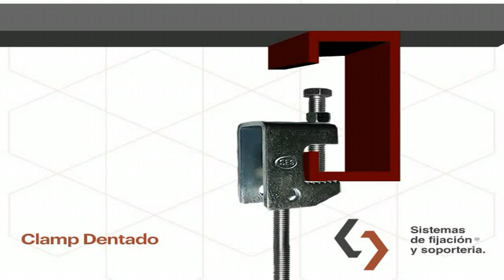Clamp de placa dentada (mordaza Dentada)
instalacion de la mordaza de placa dentada